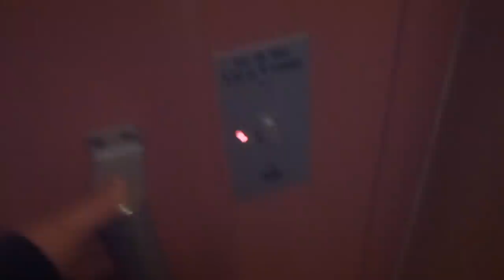2 KONE Hydraulic elevators @ Utkiksbacken 20, 18